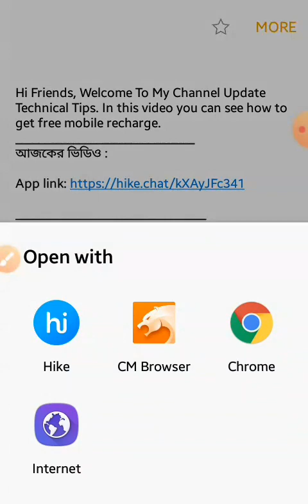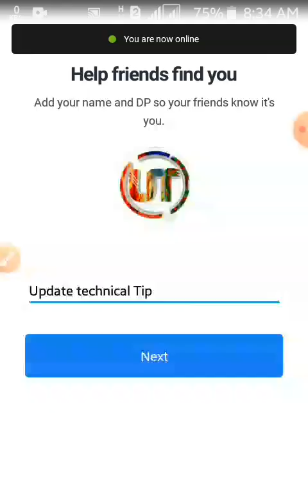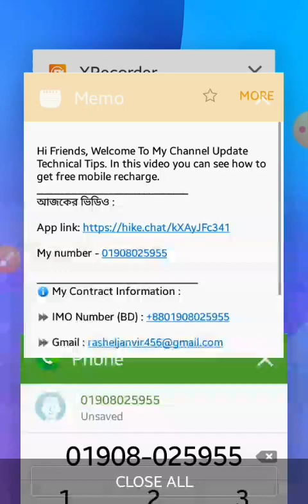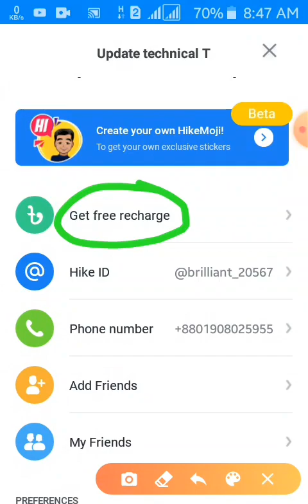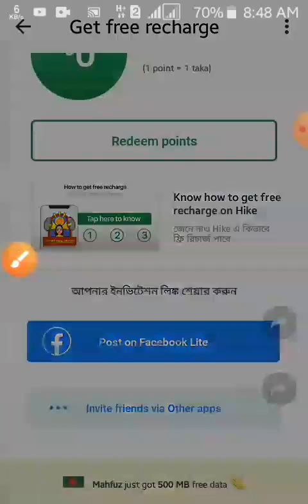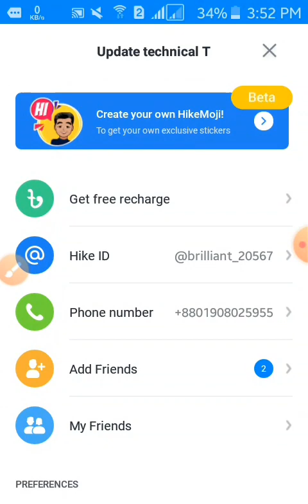Get 50 Taka Free Recharge From Hike app Free Flexiload App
Assalamu-alaikum bondhura, Ami Rashel amr Update Tech Channel a apnak shagotom. ajke ami apnak dekhabo Get 50 Taka Free Recharge From Hike app Free Flexiload App
𝐉𝐨𝐢𝐧 𝐔𝐬 𝐒𝐨𝐜𝐢𝐚𝐥 𝐌𝐞𝐝𝐢𝐚
ℹ Join Now :

𝐓𝐨𝐝𝐚𝐲 𝐕𝐢𝐝𝐞𝐨 𝐃𝐞𝐭𝐚𝐢𝐥𝐬
✅ আজকের ভিডিওঃ
Now its off
𝐖𝐚𝐭𝐜𝐡 𝐏𝐫𝐞𝐯𝐢𝐨𝐮𝐬 𝐕𝐢𝐝𝐞𝐨
ঐই ভিডিও গুলো দেখুনঃ

𝐖𝐚𝐭𝐜𝐡 𝐏𝐥𝐚𝐲𝐋𝐢𝐬𝐭 𝐕𝐢𝐝𝐞𝐨
🅿️laylist:

আমি ১ দিন পর-পরই এ ধরনের ভিডিও আপলোড করে থাকি, তাই আপনি যদি নতুন সব ভিডিও সবার আগে পেতে চান,, তবে Subscribe বাটনে Click করে পাশের bell Icone All এ Click করে দিন। কোনো বিষয়ে হেল্প লাগলে কমেন্ট বক্স এ বলুন। অবশ্যই আমি আপনাকে রিপ্লে দেওয়ার চেষ্টা করব।
                𝙎𝙪𝙗𝙨𝙘𝙧𝙞𝙗𝙚_𝙊𝙪𝙧_𝘾𝙝𝙖𝙣𝙣𝙚𝙡
আর, আপনার কাছে যদি এই ভিডিও টা একটুও ভালো লেগে থাকে তাহলে অবশ্যই একটা লাইক দিবেন।

সাবস্কাইব|| লাইক || কমেন্ট || শেয়ার